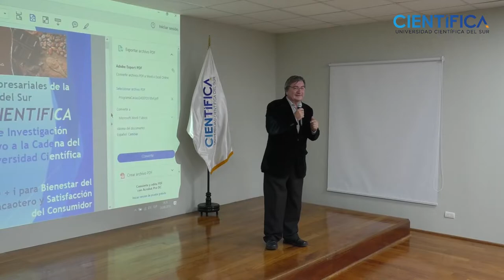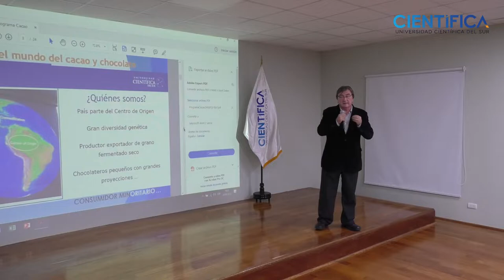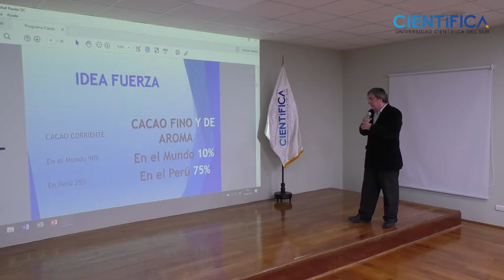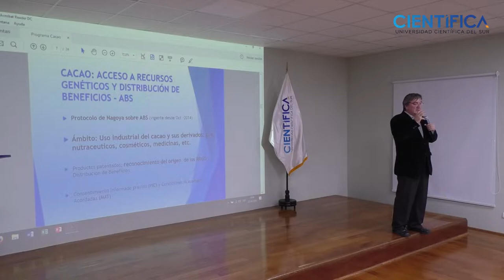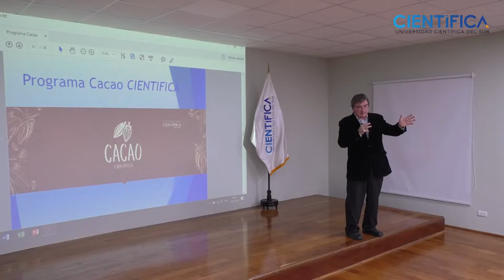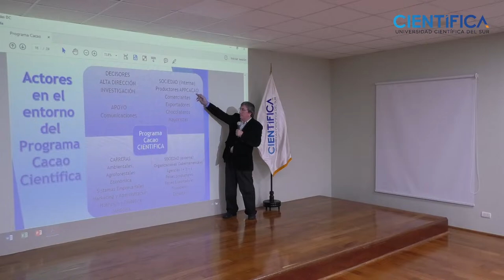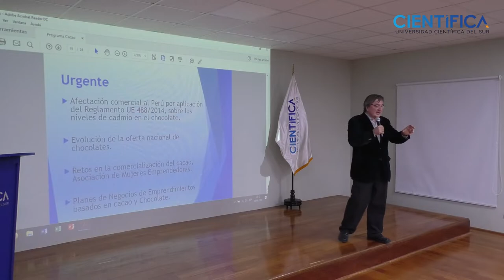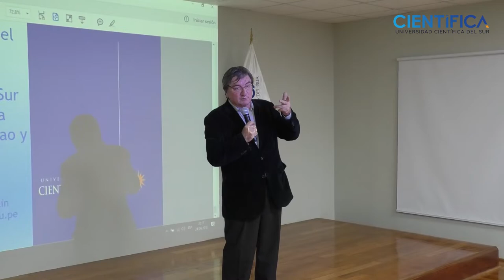Programa Cacao Cientifica